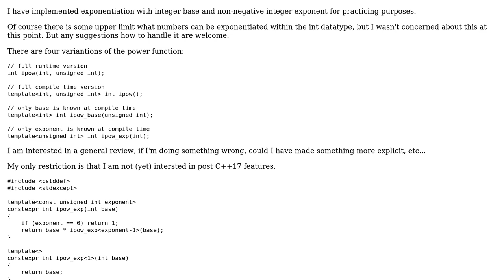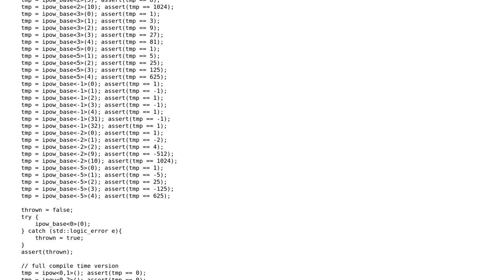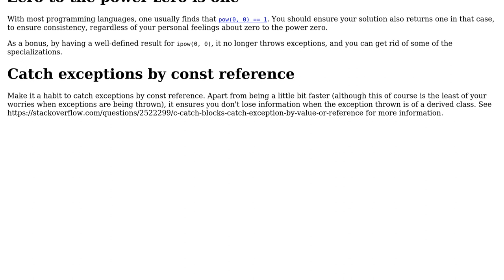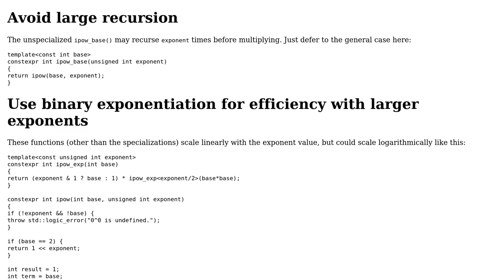Code Review: Run-time and Compile-time Versions of Integer Power (2 Solutions!!)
Code Review: Run-time and Compile-time Versions of Integer Power

With thanks & praise to God, and with thanks to the many people who have made this project possible! | Content (except music & images) licensed under CC BY-SA | Music | Images & others | With thanks to user Toby Speight user slepic user G. Sliepen and the Stack Exchange Network Trademarks are property of their respective owners. You are responsible for your own actions.